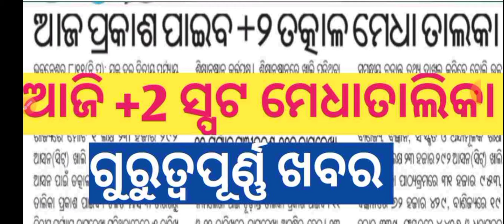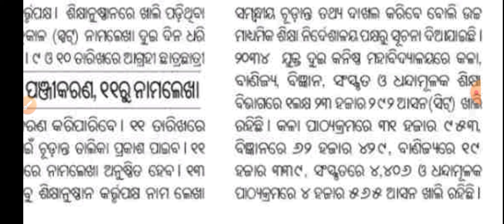+2 Spot Merit List 2021 ll +2 Spot Admission Date ll +2 Admission 2021 ll Chse Odisha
+2 spot merit list 2021
+2 spot merit list date
+2 spot admission date
chse odisha spot merit list 2021
chse odisha spot admission date
chse odisha
chse board